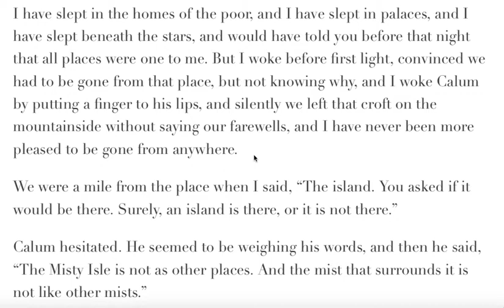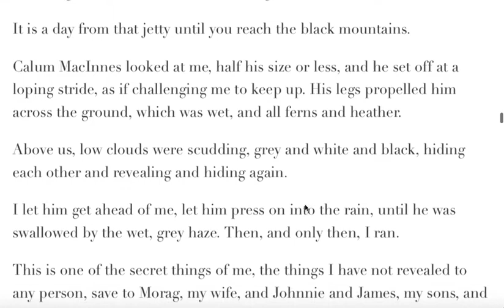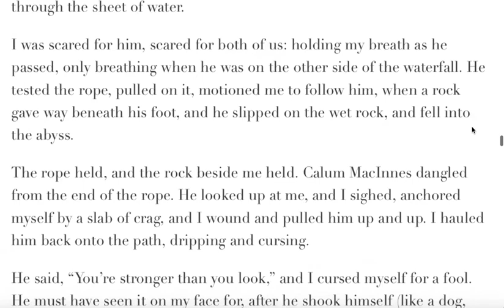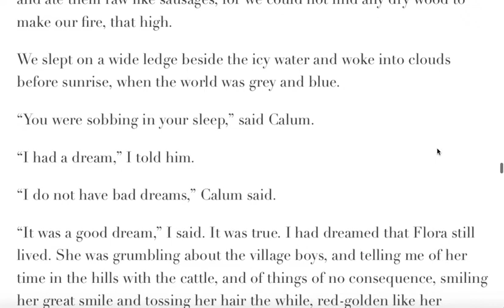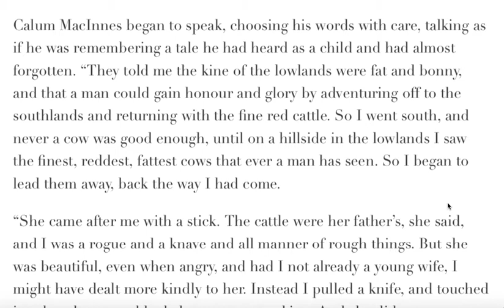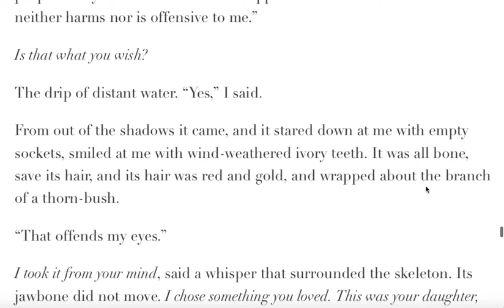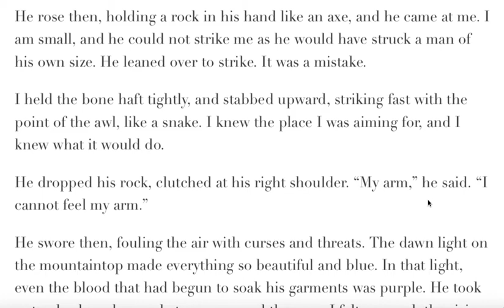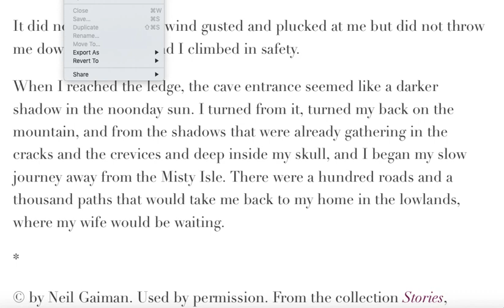Part 2: The Truth is a Cave in the Black Mountains by Neil Gaiman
This picks up as the narrator and his guide leave the shack without saying goodbye to the man and his wife before continuing their journey to the Misty Isle.